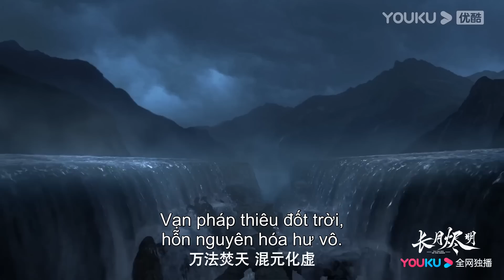Trailer EP11-13: Minh Dạ dạy Tang Tửu bắn cung.Hai người tương tác siêu ngọt|Trường Nguyệt Tẫn Minh